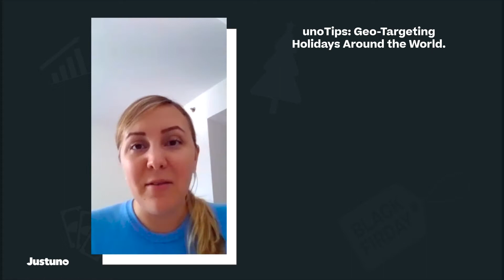International Holidays to Add to Your Marketing Calendar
✅ In today’s episode of 12-Days of Conversions, we’re covering geo-targeting for global holidays. Depending on your target audience’s location, they may celebrate additional gift-giving holidays during the end of the year than you realized. Do some research and create authentic campaigns that resonate with your international customers. 🛍️🛒